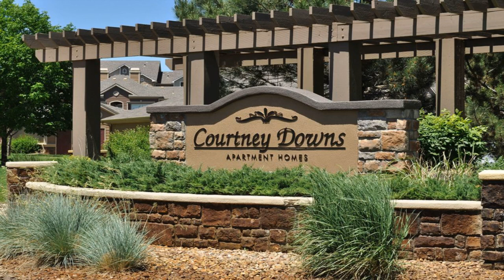Cheap Apartment for Rent in Englewood, CO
$300 off move in for select vacant apartments!Discover the hidden treasure of Courtney Downs Apartment Homes in Englewood, CO- where you will experience comfort, convenience, and style! Surrounded by wonderful biking and hiking trails with easy access to Cherry Creek Valley Ecological Park, our location is a perfect complement to the active Colorado lifestyle. This is also true of our resort-style swimming pool, BBQ and picnic areas, and our state-of-the-art fitness center. There is never a shortage of things to do and enjoy for residents at Courtney Downs. Our thoughtfully designed floor plans offer large closets, vaulted ceilings, and private patios to maximize your space and comfort, while our dedicated staff ensure the best of customer service. Treat yourself to the easy lifestyle of apartment living in Englewood, just outside Denver.